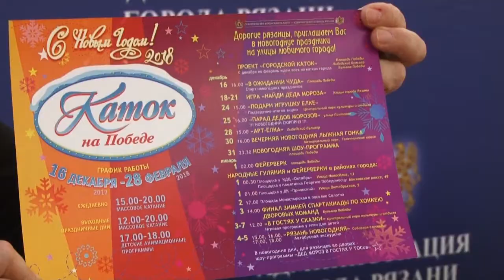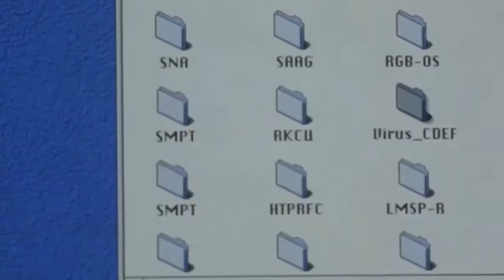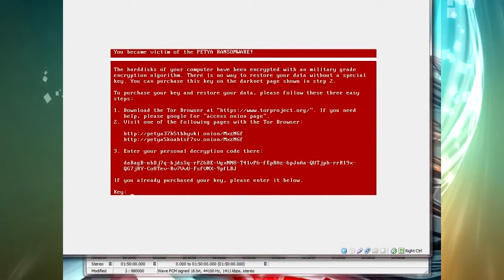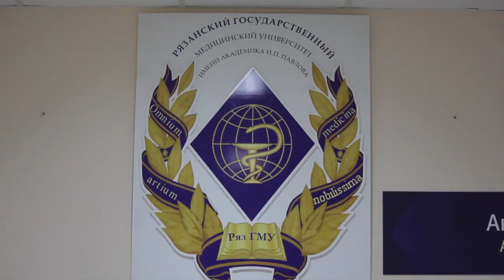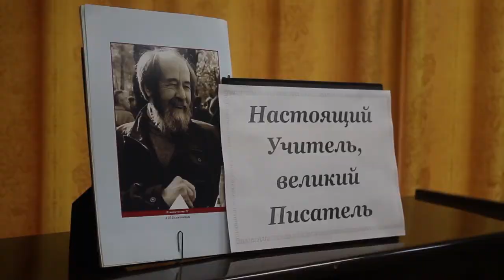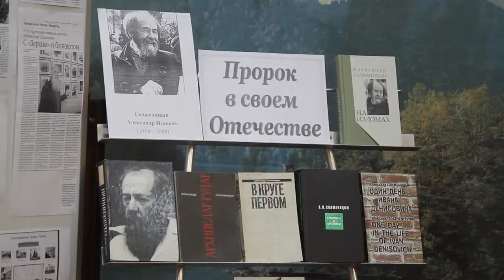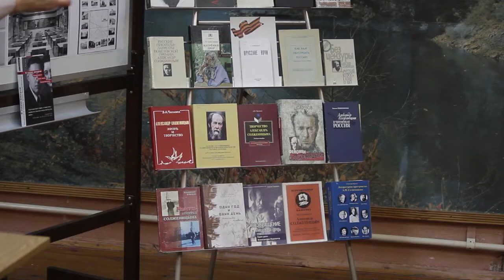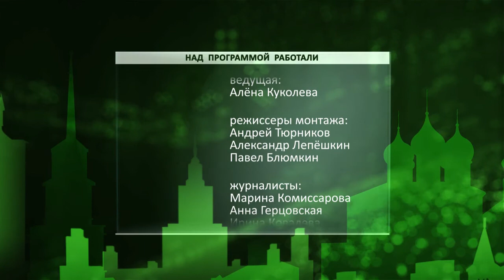День города - новости Рязани 14.12.17